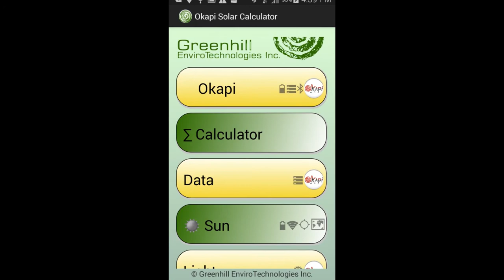How to make your Android device work as a multi-function solar survey tool and irradiance meter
The Okapi solar calculator app for android devices can measure and estimate the intensity of sunlight (solar irradiance) in watts per square meter, as well as perform all the functions that an expensive solar survey tool can perform... and more!

App is available in English, Nederlands, Français, Deutsch, Svenska, Español, Italiano and čeština.

You can order low-cost neutral density filters directly from our website (may be required for phones or tablets with limited light meters)

The Music used in this video is by Jon Hare and Paul Harding